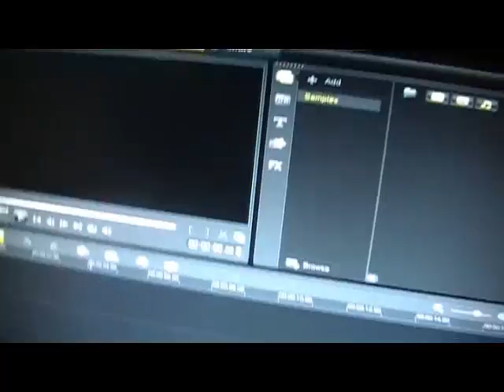video editing is hard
my frst video with editing in it